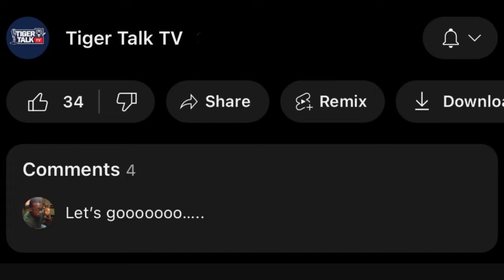🚨🚨🚨 Tiger Talk TV! 📣📣📣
Tiger Talk With The 1400 Klub is now Tiger Talk TV!

We will no longer publish new content to this page. All new content will be published to the new Tiger Talk TV YouTube channel!